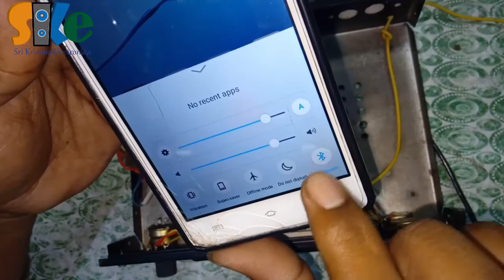how to make a Bluetooth amplifier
at home very very easy posses.